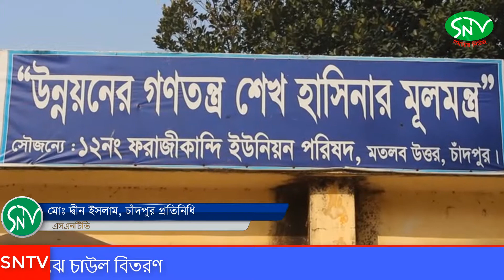SNTV/চাঁদপুরের ফরাজিকান্দি ইউনিয়ন জেলেদের মাঝে চাউল বিতরণ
চাঁদপুরের ফরাজিকান্দি ইউনিয়ন জেলেদের মাঝে চাউল বিতরণ